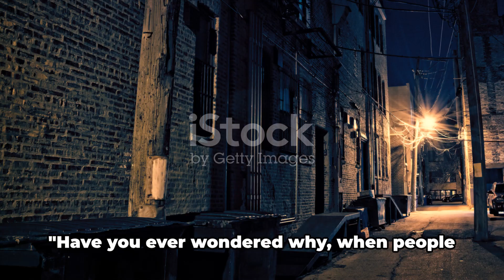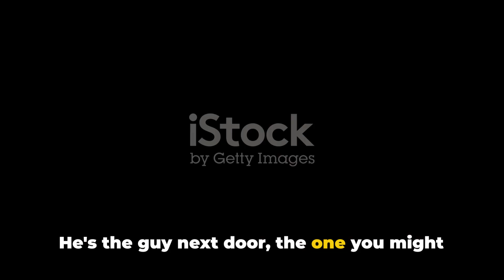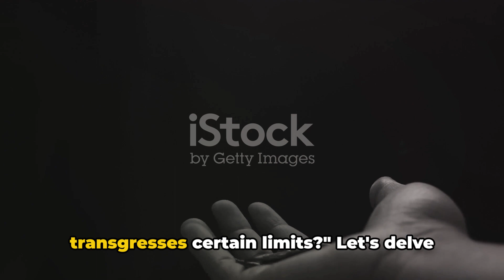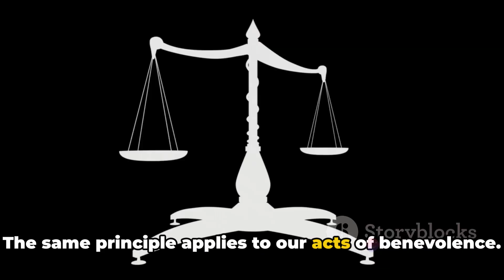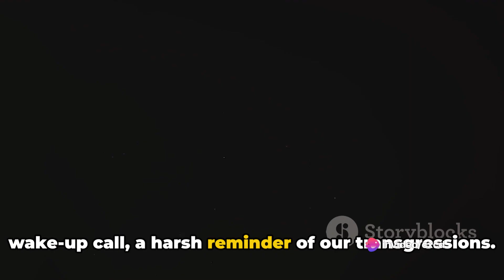When transgressions lead to disaster, it's often a result of a cascade of factors.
When transgressions lead to disaster, it's often a result of a cascade of factors culminating in significant harm or loss. These transgressions can manifest in various forms, ranging from ethical breaches and negligence to deliberate wrongdoing and misconduct.

One common scenario is when ethical lapses occur within organizations, leading to scandals or crises that tarnish reputations, erode trust, and result in significant financial or societal consequences. Examples include corporate fraud, environmental disasters caused by regulatory violations, or professional misconduct within industries like healthcare or finance.

Similarly, in personal relationships, transgressions such as betrayal, dishonesty, or abuse can lead to emotional turmoil, fractured trust, and irreparable damage to individuals and their connections. Infidelity, for instance, can devastate relationships and families, while abusive behavior can have long-lasting psychological and physical effects on victims.

In governance and politics, transgressions like corruption, abuse of power, or human rights violations can have far-reaching implications, undermining democratic principles, social cohesion, and international stability. These transgressions erode public trust in institutions and leaders, leading to widespread disillusionment and unrest.

Regardless of the context, transgressions that lead to disaster often involve a combination of factors, including individual choices, systemic failures, cultural norms, and external pressures. Addressing and preventing such disasters requires a multifaceted approach that includes accountability, transparency, ethical leadership, and systemic reforms.

Moreover, fostering a culture of integrity, accountability, and ethical conduct is essential in preventing transgressions and mitigating their impact. This entails promoting ethical awareness, providing education and training, establishing clear guidelines and procedures, and fostering a climate where individuals feel empowered to speak up against wrongdoing.

Ultimately, by recognizing the warning signs, addressing root causes, and promoting a culture of accountability and ethical behavior, we can work towards preventing transgressions from escalating into disasters and fostering a more just, resilient, and equitable society.